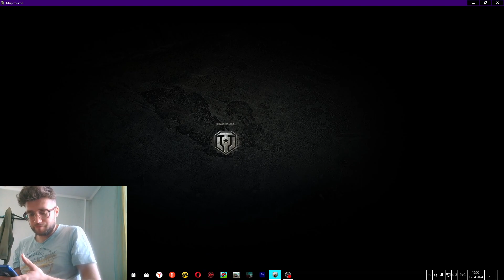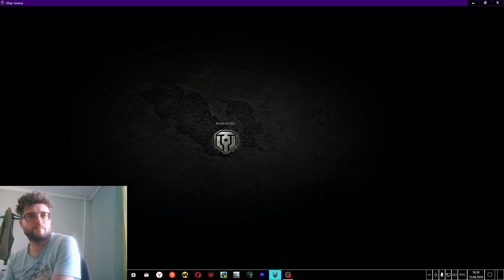показываю как я играю в танки обычные